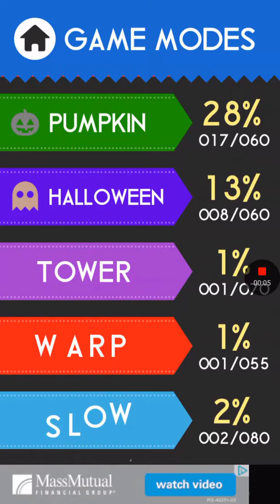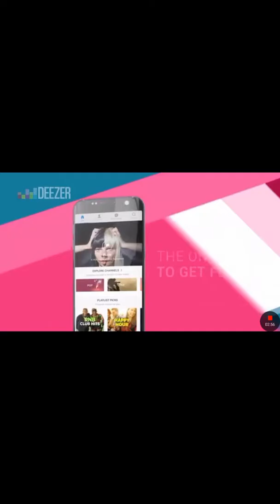Color Switch - #1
Can we get this to 5 likes?! Sorry I haven't posted in a while, but I'm hoping to be posting more often.

Blazingwolf
BlazingCyote
Blazing Tiger
BloodMoonWolf